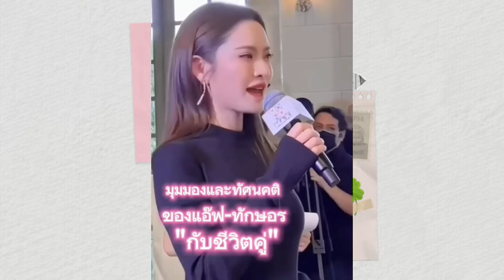มุมมองเเละทัศนคติของพี่เเอฟกับชีวิตคู่สัมภาษณ์สื่อใจ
ID : lopacv

Cr.kunyah_house
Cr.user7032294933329